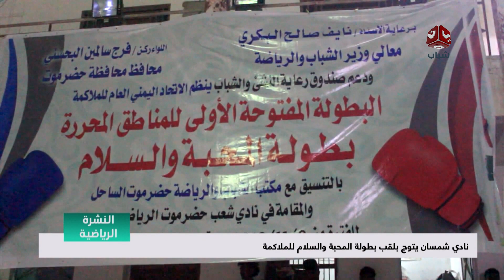نادي شمسان يتوج بلقب بطولة المحبة والسلام للملاكمة | تقرير معتز النقيب